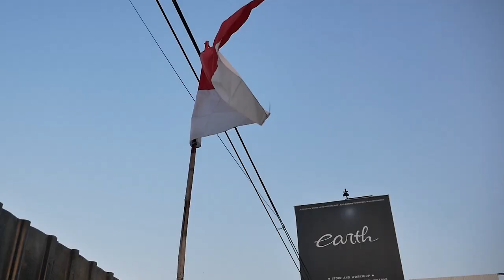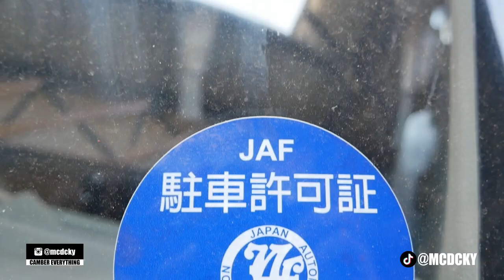MODIFIKASI SUZUKI KARIMUN KOTAK JDM LOOK UPDATE INTERIOR!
HELLO EARTH
DI VIDEO KALI INI KAMI MODIF KARIMUN LAGI NIH GUYS SESUAI REQUEST KALIAN, KALI INI KAMI BIKIN DAN UBAH SEDIKIT INTERIORNYA AGAR UNIK, BAGAIMANA PERUBAHANNYA? YUK TONTON BARENG